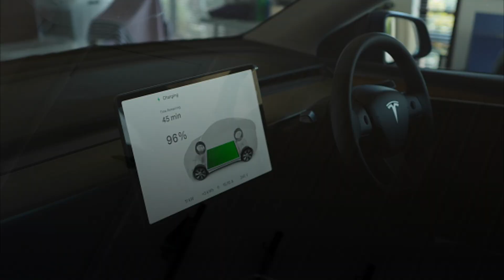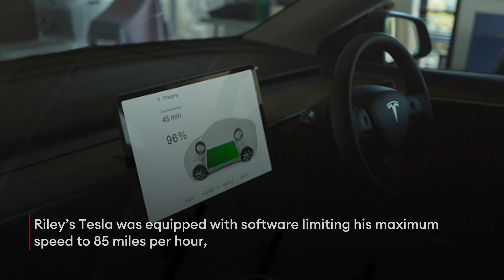Elon Musk Won’t Have To Testify In Tesla Wrongful Death Suit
An appeals court has ruled that Tesla CEO Elon Musk will not have to testify in a wrongful death lawsuit after two teenagers were killed in a Tesla Model S going 116 miles per hour in 2018—after a Tesla technician removed speed limiting software on the teen’s vehicle.